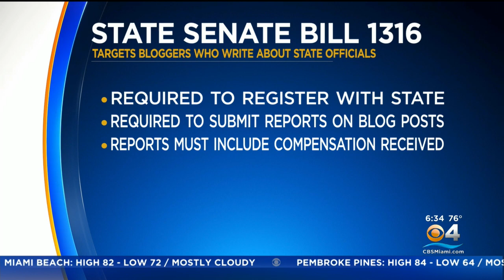State bill would require bloggers who write about Gov. DeSantis, other elected officials to register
A state lawmaker has authored a bill that would require bloggers who write about Gov. Ron DeSantis or other Florida elected officials to register with the state.